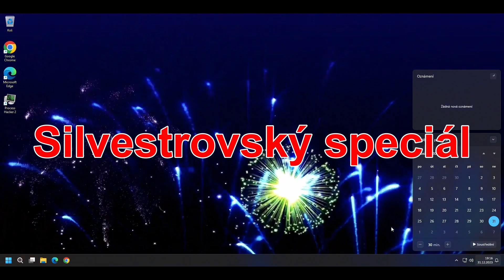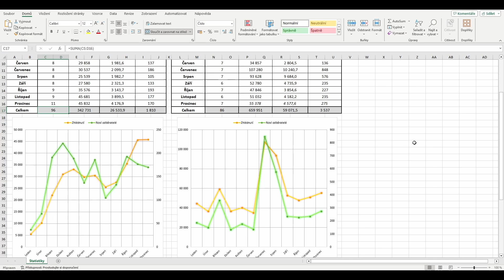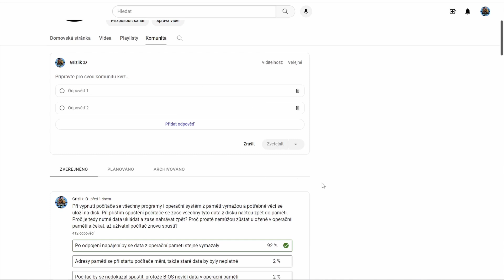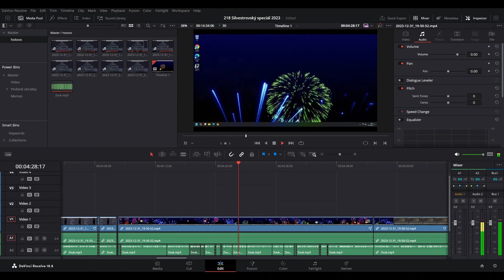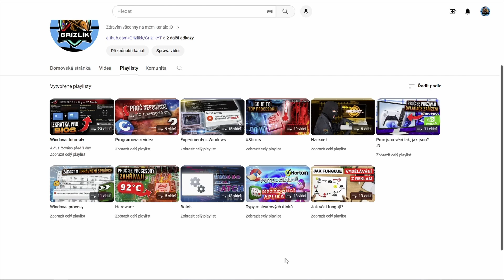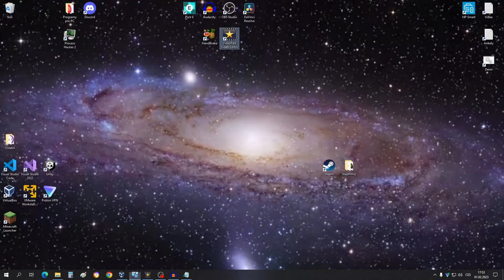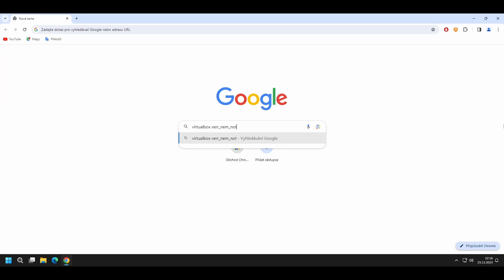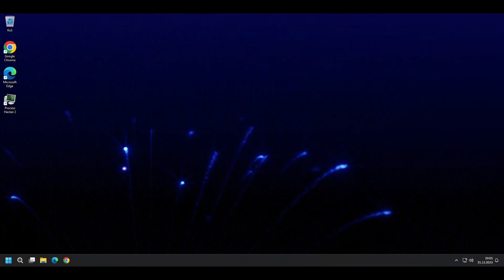Silvestrovský speciál 2023 😀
Máme tady poslední video v roce 2023! V tomto videu si shrneme uplynulý rok 2023 a také si řekneme pár informací k budoucím videím.
Samozřejmě nebudou chybět ani vaše dlouho očekávané nepovedené záběry za rok 2023, i když, stejně jako minulý rok, jich ani letos moc není :(

0:00 Úvod
0:30 Statistiky za rok 2023
2:10 Oznámení k tapetám do videí
2:50 Kvízy do komunity
4:05 Změna stylu videí
4:25 Editor videí
5:55 Rozpracované série
7:25 Nepovedené záběry
8:12 7-Zip je prostě lepší :)
8:32 Reklamní společnosti zase otravují :D
8:44 Prý to nepůjde vymazat...
8:51 Nejlepší návod na přidání složky
9:07 Stačí to prostě přejmenovat
9:16 Po 5 minutách nastavování...
9:25 Všechno funguje bez potíží...
9:38 Dobrý antivirus je základ :)
9:50 Njn, život na vesnici :D
9:56 Život na vesnici v2
10:08 Že prý to nebude fungovat...
10:24 Tak prý je potřeba být administrátor :D
10:33 3D Akcelerace zase nespolupracuje xD
10:40 Plány do roku 2024
11:15 Závěr